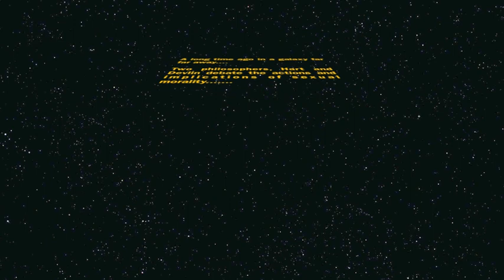Philosophy hart v devlin and travlos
Pupettry of the Hart/Devlin homosexuality debate.